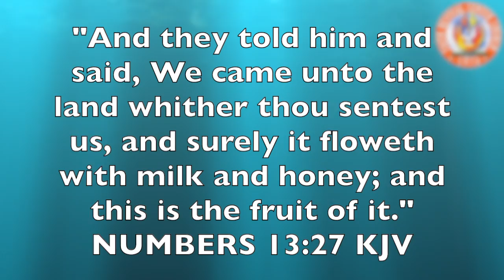FRCCE 9th Church Thanksgiving Anniversary "OVERFLOWING"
May 17-19, 2019 9th Church Thanksgiving Anniversary
Video Recap of May 2018-May 2019